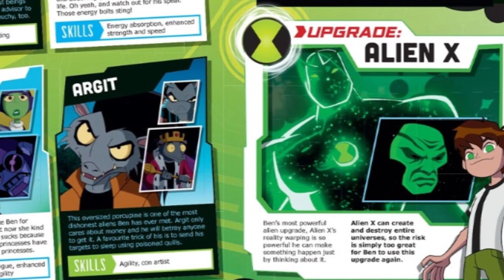TOP 10 MELHORES E MAIS IMPORTANTES ALIENS DE BEN 10!!!